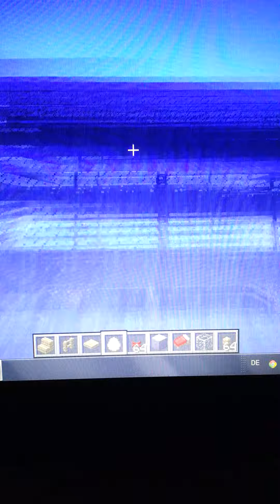Tekkit Server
tekkit server wer drauf will muss unter hamachi id: Mein tekkit server, Passwort 1234 beitreten und die serverid von tekkit chef in minecraft eingeben